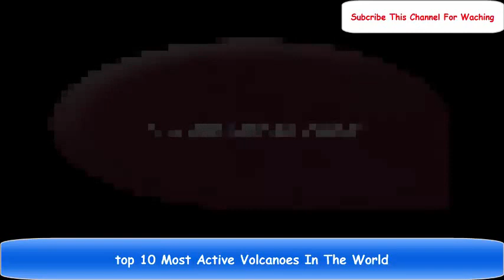top 10 Most Active Volcanoes In The World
The volcanoes below are considered especially dangerous due to latest eruptions and human impact.